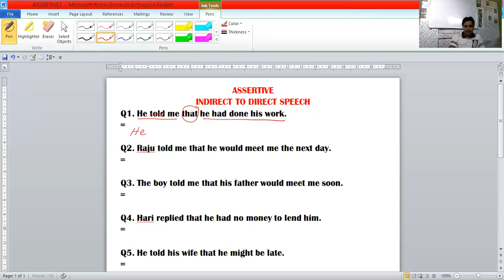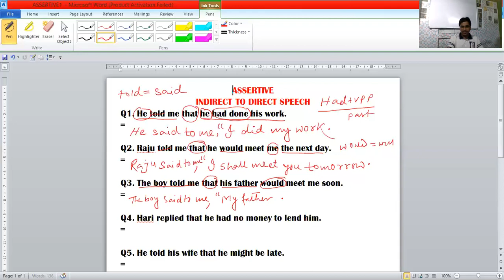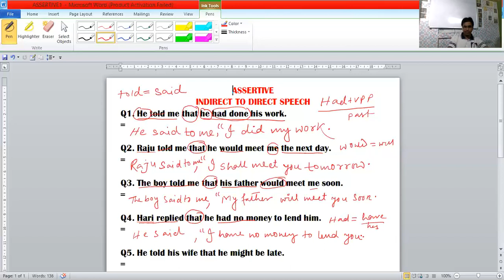10 EXAMPLES I ASSERTIVE I INDIRECT SPEECH TO DIRECT SPEECH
ExamConcept I Here I have explained about Assertive Narration... How to change from indirect speech to direct SPEECH